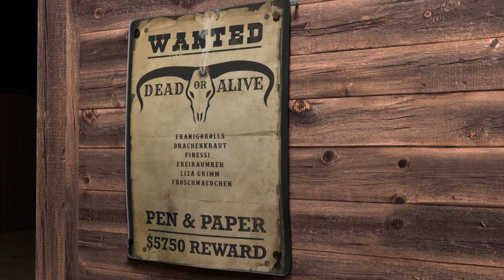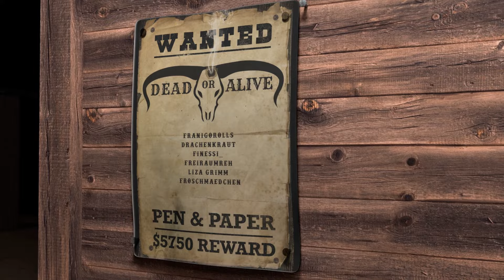Dead or Alive | Horror Western Pen & Paper | komplett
Dies ist ein Horror Western Pen & Paper Oneshot!

Gespielt und gestreamt haben wir ihn auf Twitch, wenn ihr das nächste Abenteuer live mitbekommen wollt, schaut gerne auf meinem Twitch-Kanal vorbei

Mitgespielt haben:
@FranigoRolls als DM (ihr könnt ihn übrigens auch für eure Sessions buchen